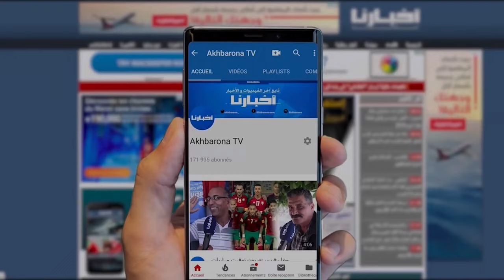تفاصيل صادمة وغير متوقعة بعد اعتقال بيـ.ـد وفـ.ـيـ.ـل سطات